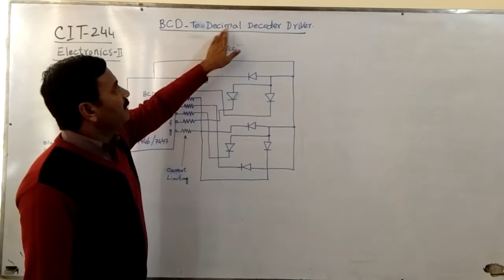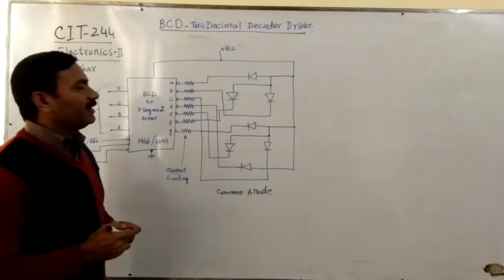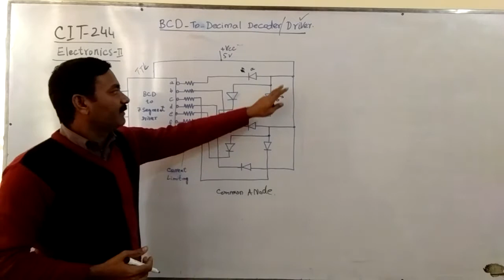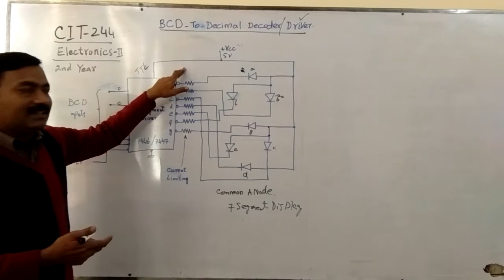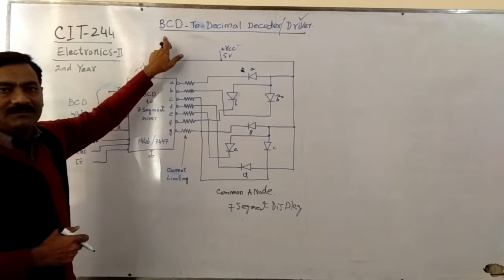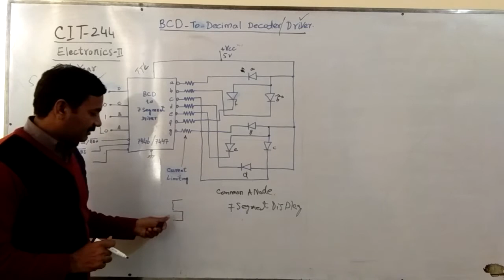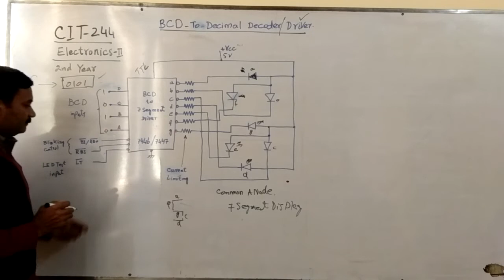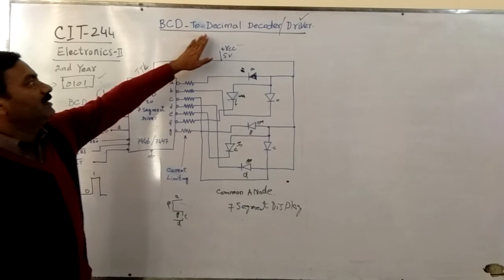DAE CIT 2nd Year 244 Electronics II (BCD to Decimal Decoder Driver BY SIR YOUSAF JHON CTTC